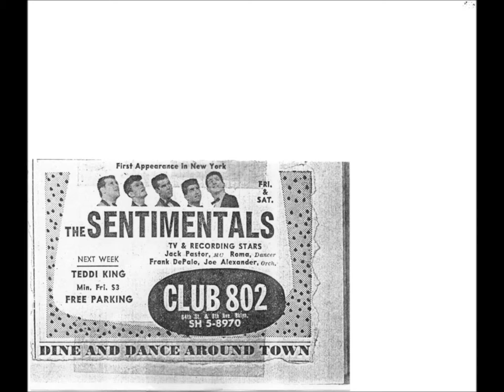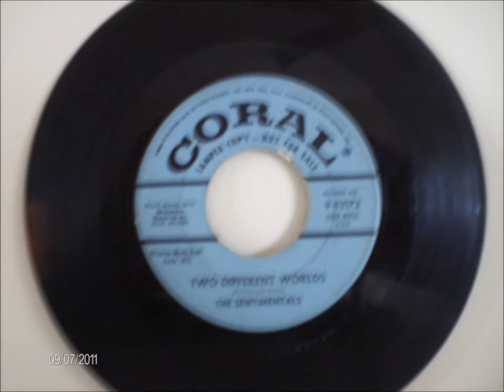Two Different Worlds.wmv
The Sentimentals from Aliquippa, Pa recorded this in 1958/1959. Vince Trombetta, Bob Silvestri, Norm DelTurco, Tom Llewellyn & Tom Prigorac